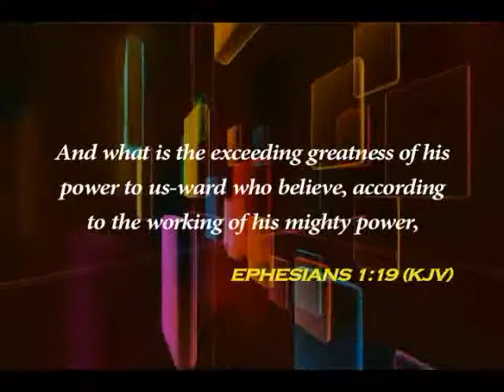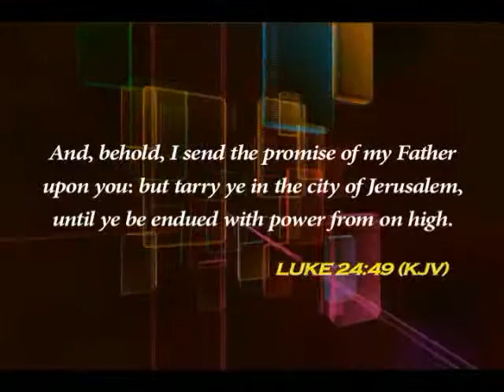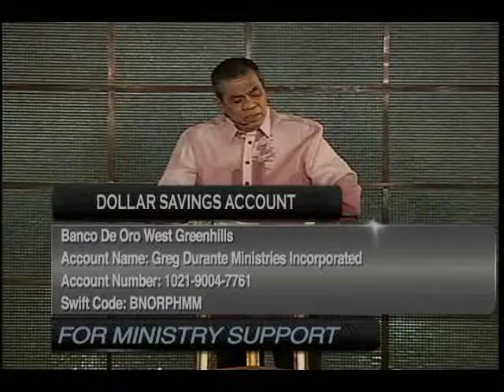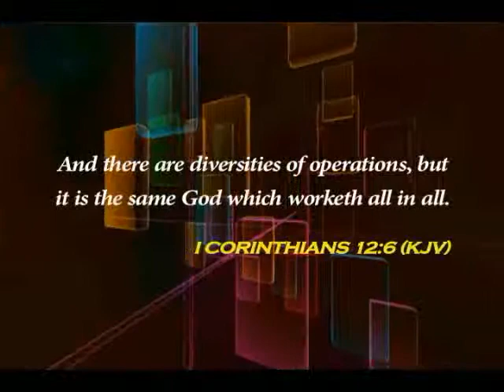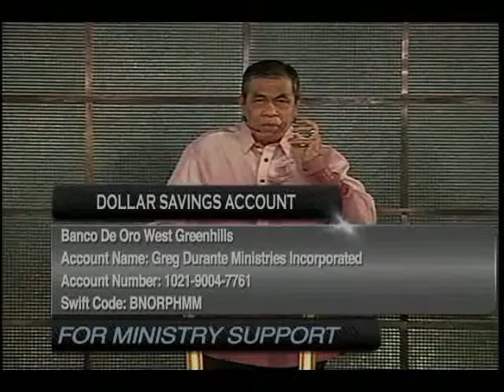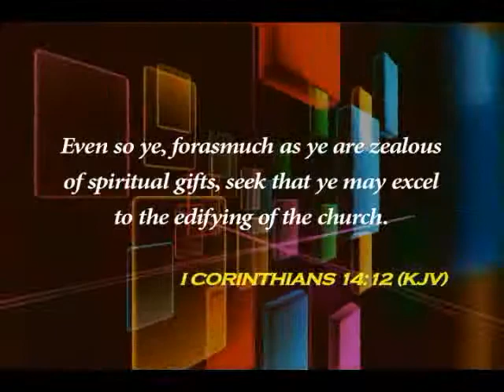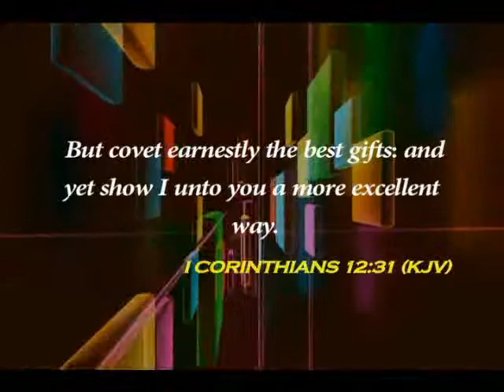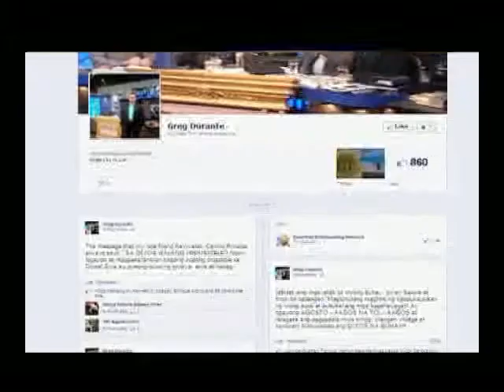The great power at work in us (english)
Address:
2nd floor Medecor Building Ortigas Avenue Greenhills, San Juan, Philippines

Sun Cellular:

Telephone:

726-8016
723-8752